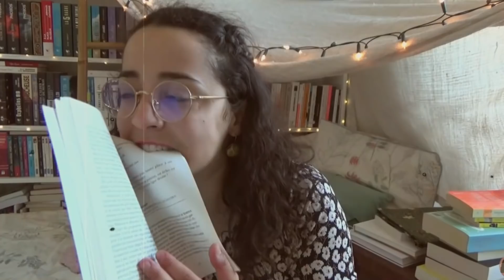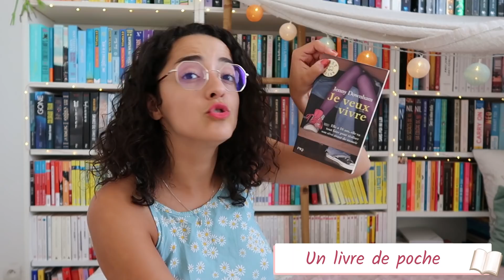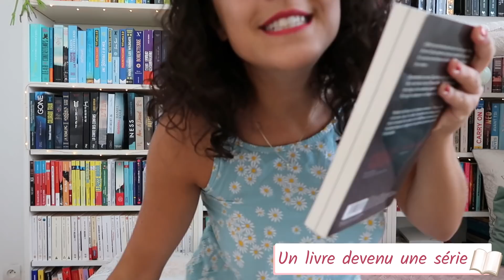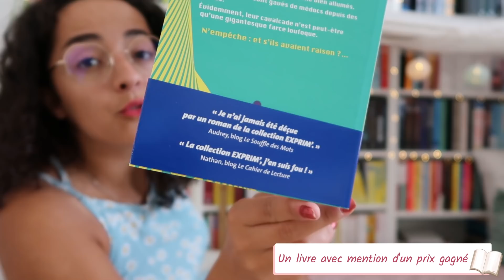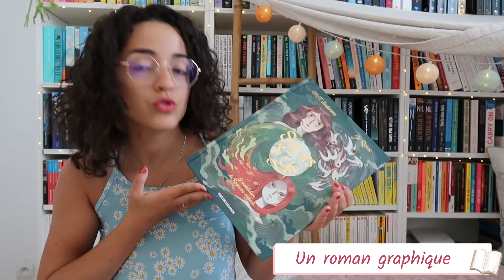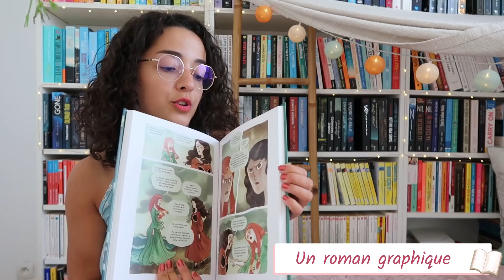Do I have that book ? 📚 Ai-je ce livre ? 📖 CHALLENGE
Un petit challenge (même si je dis TAG dans la vidéo) pour cette rentrée, j'ai trouvé ça très drôle à tourner, très drôle à monter, donc j'espère que ça sera aussi drôle à regarder ! N'hésitez pas à faire ce défi en même temps pour voir si vous avez ces 20 catégories de livres. 😌📚

Livres cités : 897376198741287, j'ai la flemme 💔